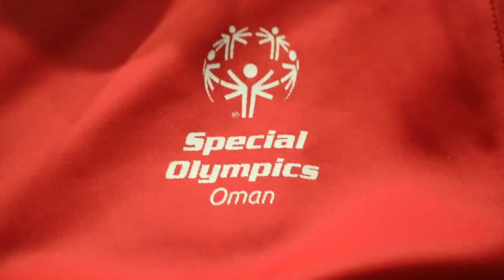Khalid - Spatial Olympic Oman